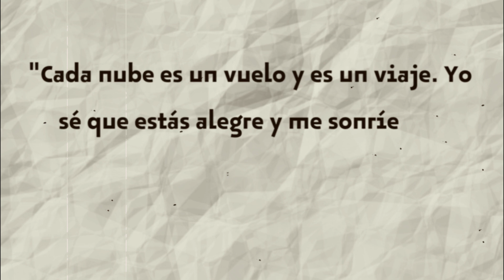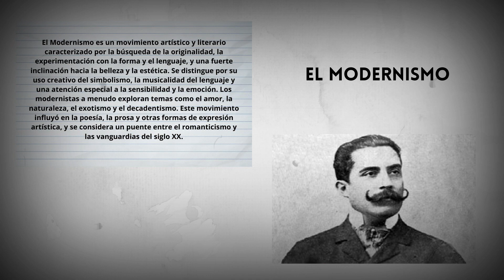Alberto Hidalgo: Poesía y Pasión en la Vida de un Poeta Peruano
"Descubre la vida apasionante y la obra poética de Alberto Hidalgo, un destacado poeta peruano del modernismo. Acompáñanos en un viaje a través de su historia, desde sus raíces en Arequipa hasta su influencia en la literatura latinoamericana. Exploraremos su poesía lírica, su contribución al modernismo, y cómo su vida y sus versos se entrelazan en una narrativa fascinante. Únete a nosotros para conocer a uno de los poetas más influyentes de su época y descubrir su legado perdurable en la literatura."